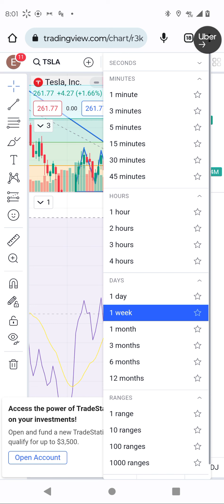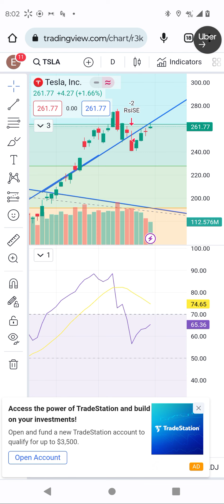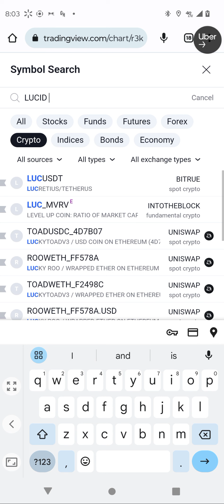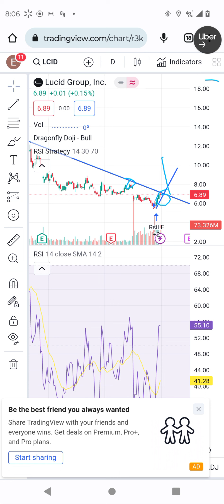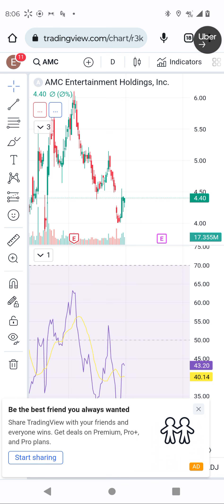TSLA, lucid and AMC technical analysis. lucid and AMC to skyrocket very soon